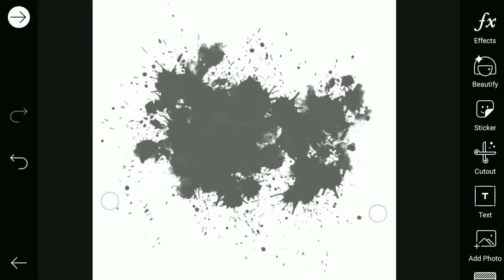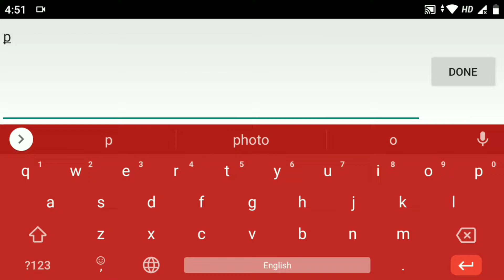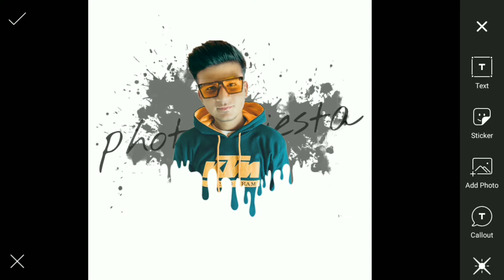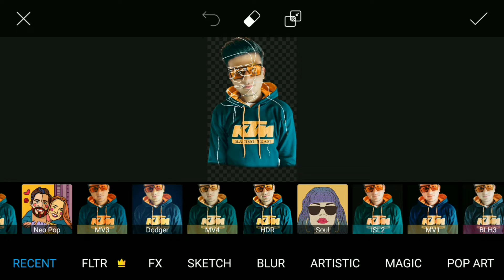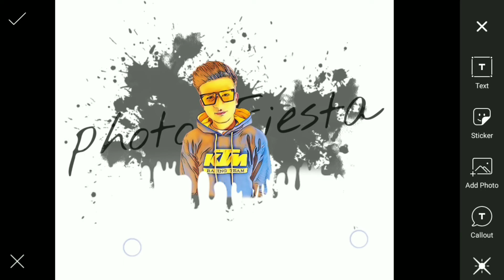Picsart Dripping Effect | Picsart Editing tutorial | Picsart Photo Editing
photo
new
editing 2020
Lightroom
mobile
photo editing
phone photo editing
orange effects
blue effects
dark editing
snapseed tricks
creative liton
AF EDIT Snapseed Editing
Snapseed Mobile
PicsArt
edit
kese
photo editing
Snapseed blue background
AF EDIT
Snapseed
snapseed tricks
Snapseed Editing
Snapseed Mobile
PicsArt edit
kese
photo editing
Snapseed App
Snapseed tutorial
Editing
photoshop picsart photo studio androidsnapseed